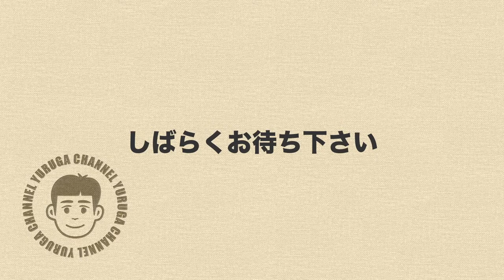ジュディと仲良し！ | もくもくCyberpunk 2077 | Day36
== サイバーパンク2077 について / ABOUT Cyberpunk 2077 ==